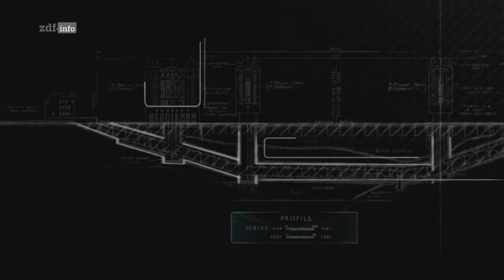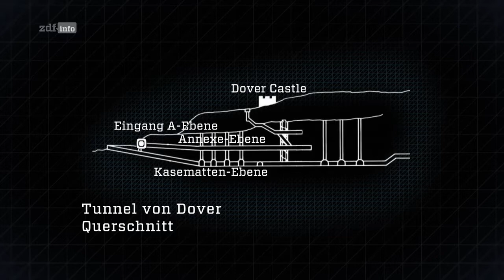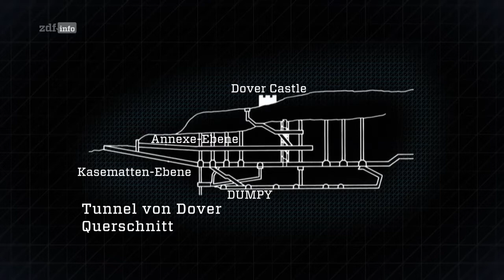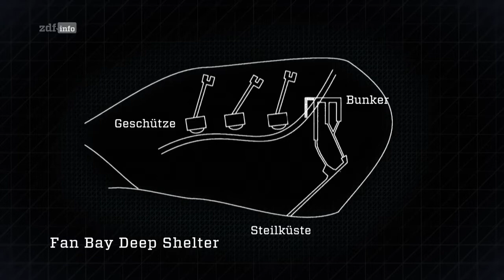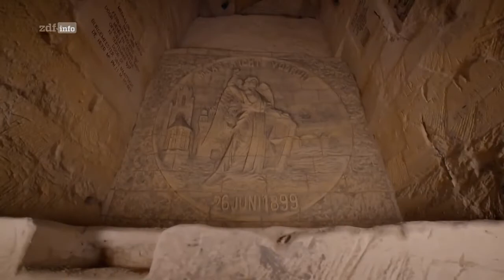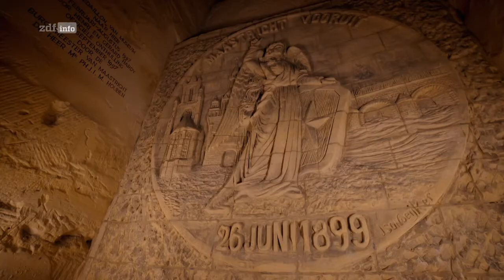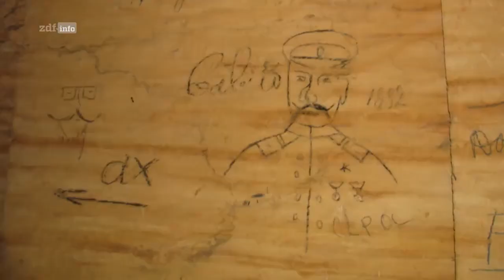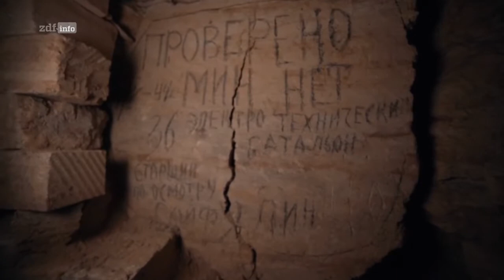Geheime Welten - Reise in die Tiefe: Verborgene Stollen Doku (2020)